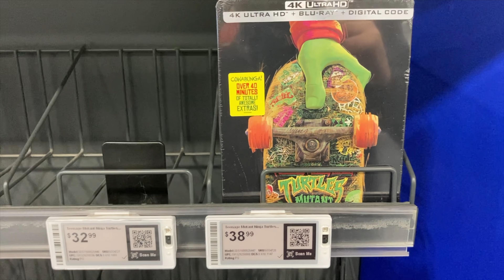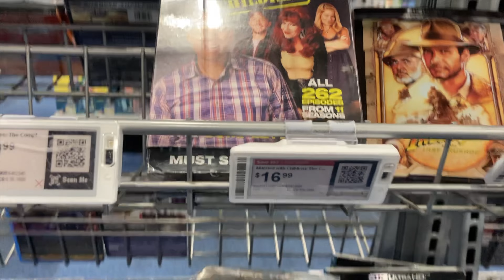Another "FINAL" Best Buy Hunt!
Physical Media Hunt for Super Cheap Steelbooks & Slipcovers.